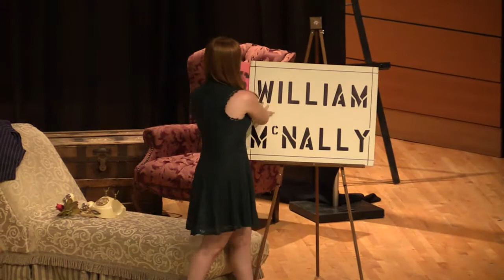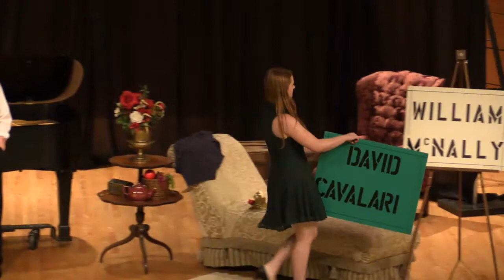Regular Division Prelim & Senior Division